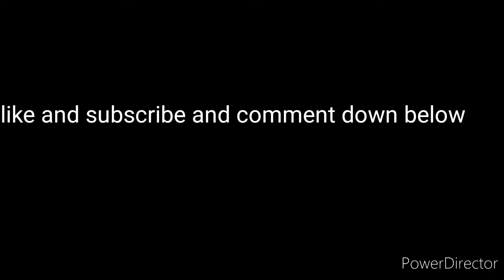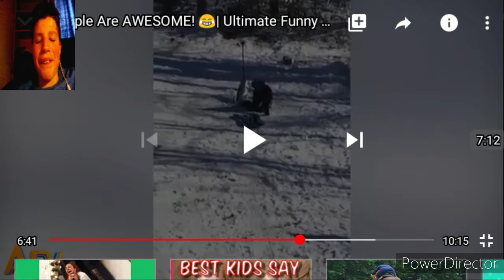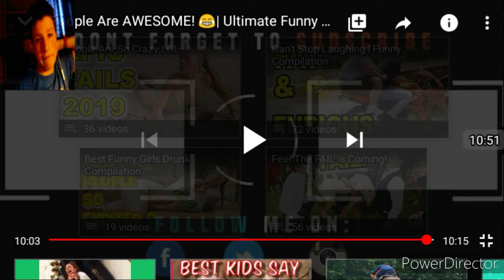I didn't laugh 😂 (promise)